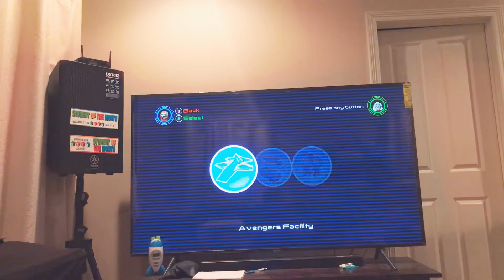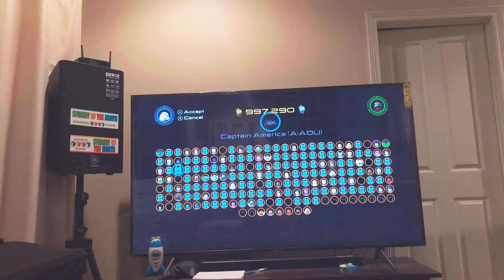LEGO AVENGERS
Tell me what video you people want to see me play like games like Warframe, Fortnite, Minecraft, GTA 5, or Roblox. Also comment hat song you want me to play.